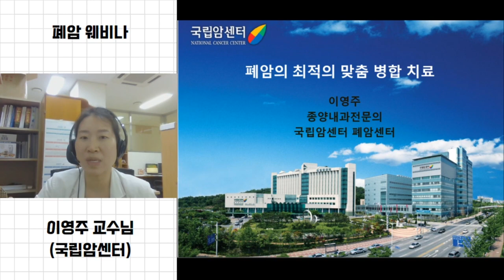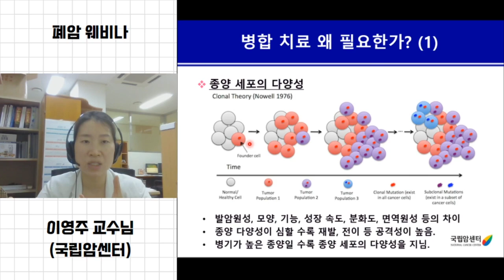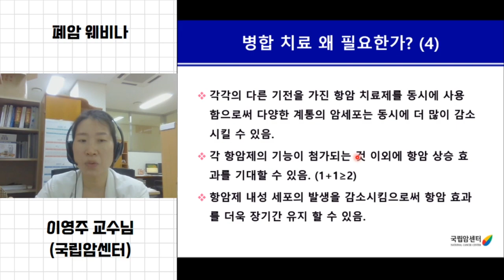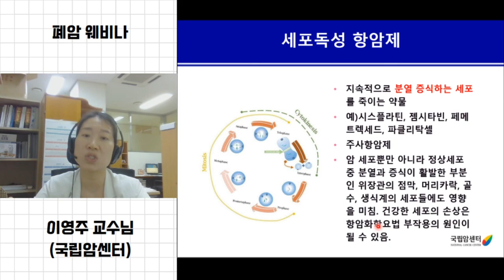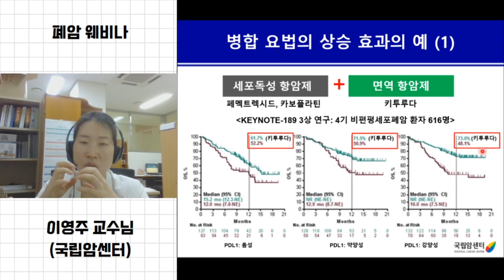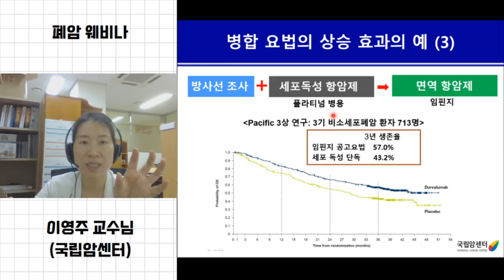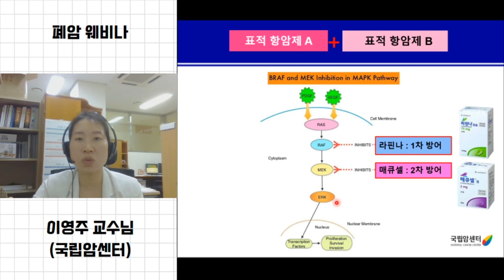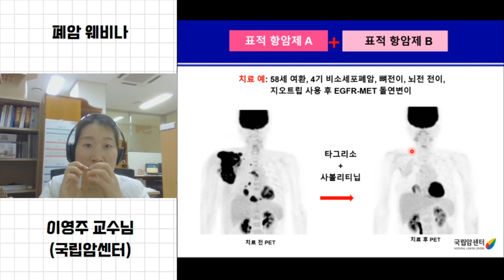[웨비나] "폐암 치료 효과를 가장 높이기 위해서는?" / 폐암 병합치료, 타그리소 (국립암센터 이영주 교수)